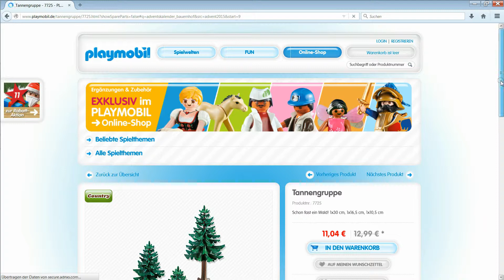15% Rabatt auf Playmobil Bauernhof Artikel - 11.12.2015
Heute gibt es 15% Preisnachlass auf viele Playmobil Bauernhof Artikel.
Es geht weiter mit den Geschenke- und Rabattaktionen im Online Shop von Playmobil.de!

Ich arbeite nicht für Playmobil und werde auch in keiner Weise materiell unterstützt.

Mein Setup:
- Audio Technica AT2020 USB+ Mikrofon
- Audio Technica ATH M50x Kopfhörer
- Neewer 160 LED Lights x2 auf 10€ Stativen und mit Panasonic Eneloop Akkus
- AVS4YOU Video Editor 7.1
- Audacity